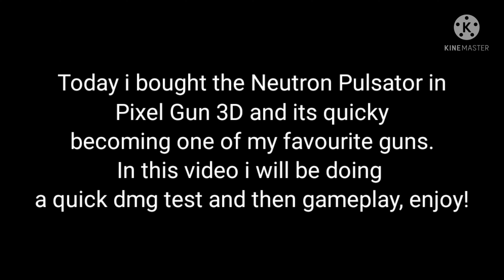The NEUTRON PULSATOR Is so good (Pixel Gun 3D)